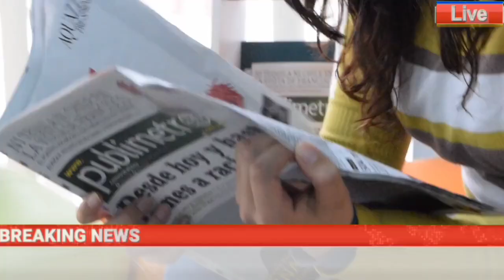03 August 2023 odia news / Ajira Odia Niuju / Heavy Rain in Odisha/sikho dekha odia news/stockmarket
03 August 2023 odia news / Ajira Odia Niuju / Heavy Rain in Odisha /sikho dekha odia news/stockmarket

cyclone - Odisha Weather Update | Today Breaking News Odisha

l

l